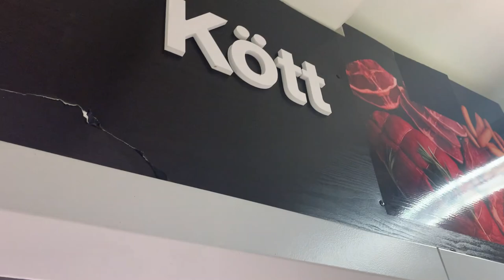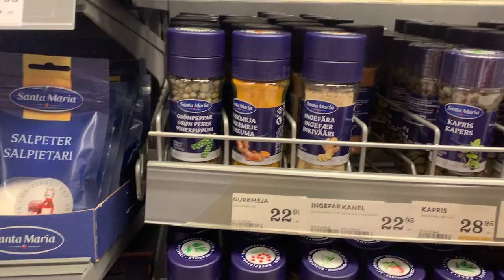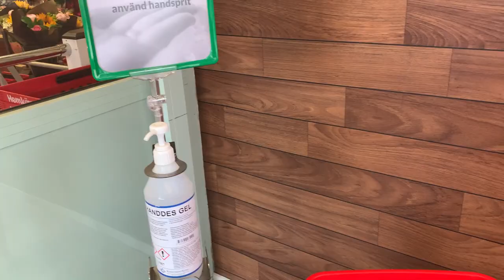GROCERY SHOPPING IN SWEDEN | What's inside Swedish Supermarket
We go grocery shopping in Sweden to see what is inside a Swedish Supermarket - Hemköp! Not only spending money, it turned out you can get cash from the supermarket too. Watch to see how!